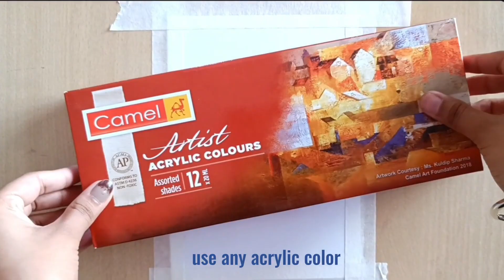Simple Acrylic Painting tutorial for beginners-only three colors |Easy to make painting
Hi people👋🏻